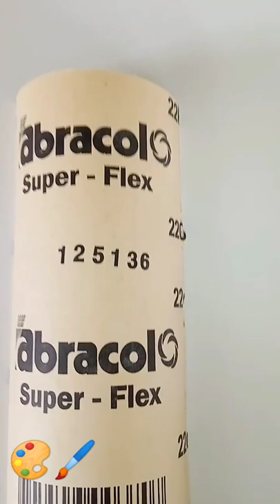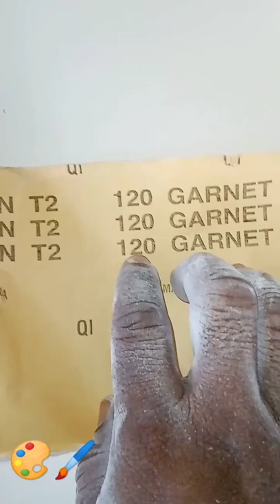How to repair a phat paint from a door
How to rolls a door 🚪 to make it look like spray paint you will always get job after you watching this and learn from it